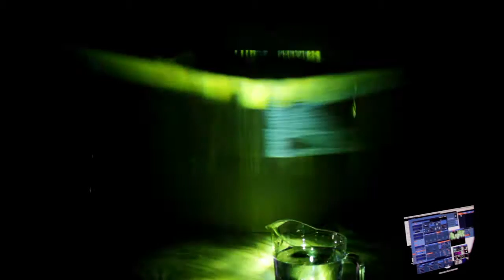there was light, color and water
experiment with shapes, colors and a cup of water (using modul8)
thanks to tong for the music!